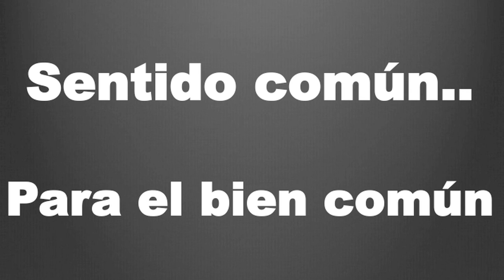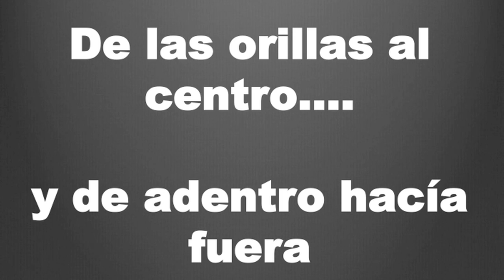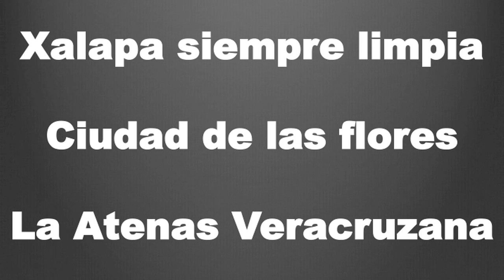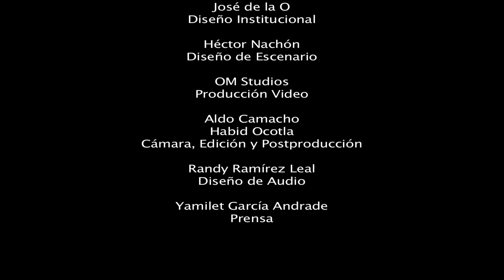Diseñando el futuro de Veracruz: Abel Cuevas at TEDxXallitic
Xalapa 2.0. Al rescate de los espacios públicos.

Abel ha trabajado durante más de ocho años con las Administraciones Federales y con dos distintos Presidentes de la República. Ha sido Delegado de la SEDESOL con el presidente Vicente Fox y con el presidente Felipe Calderón.

Licenciado en Contaduría y Finanzas por la Universidad de las Américas, trabajo en áreas estrictamente relacionadas con la administración de recursos humanos, financieros, materiales, tecnológicos y la administración de programas en el ámbito legislativo. Además de su trabajo administrativo, ha fungido dos veces como Diputado Federal y una como Diputado Local.